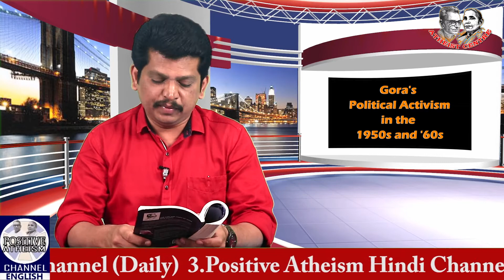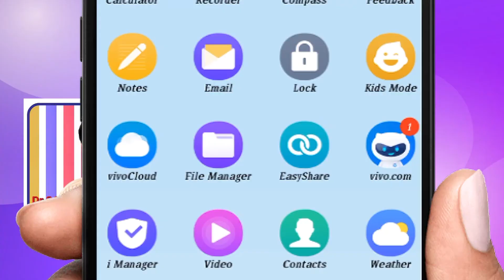GORA's POLITICAL ACTIVISM IN THE 1950's & 60's (Episode 15) in The Life & Times Of Gora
GORA's POLITICAL ACTIVISM IN THE 1950's & 60's (Episode 15) in The Life & Times Of Gora written by Mark Lindley. Read by Ravi Kumar Dondapati in Atheist Centre Channel.